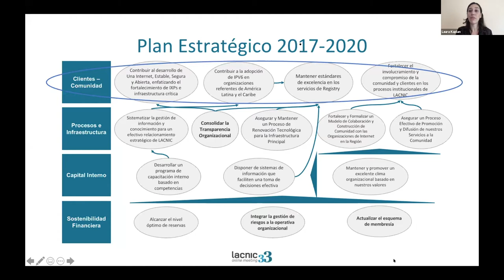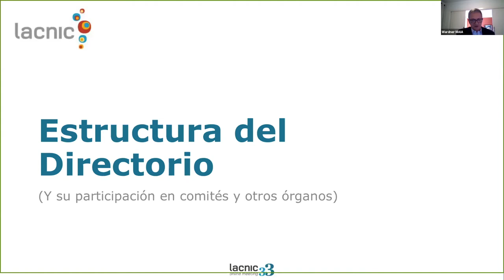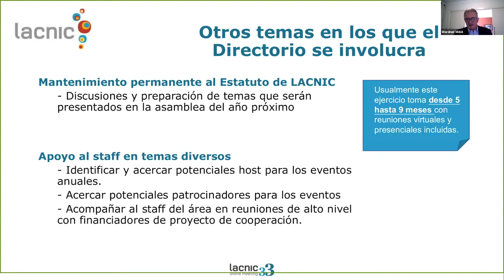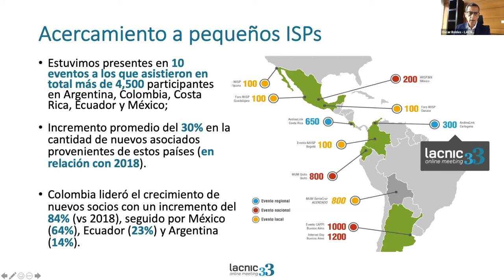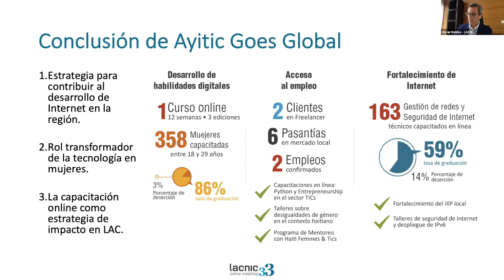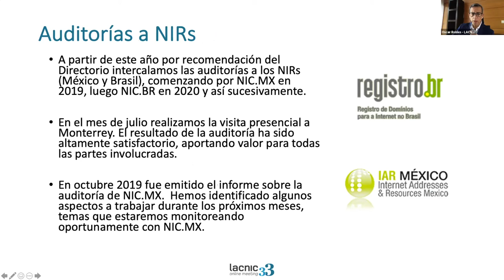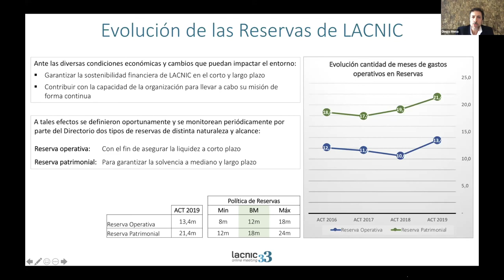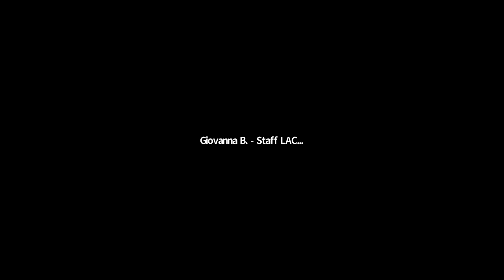Sesión informativa para asociados y comunidad de LACNIC